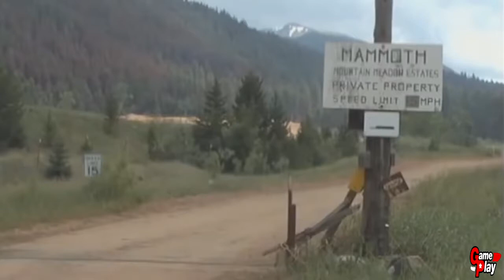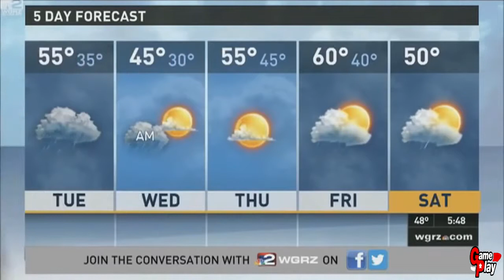Best TV News Bloopers Funny Moments Hilarious News Reporter Fail